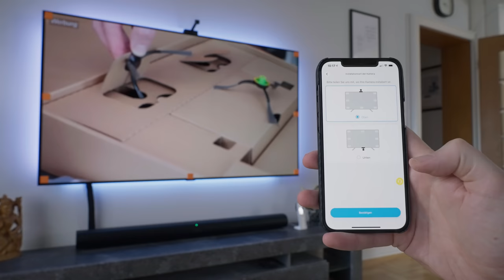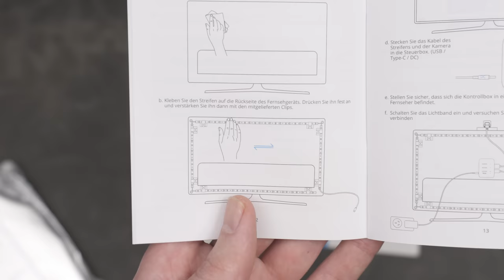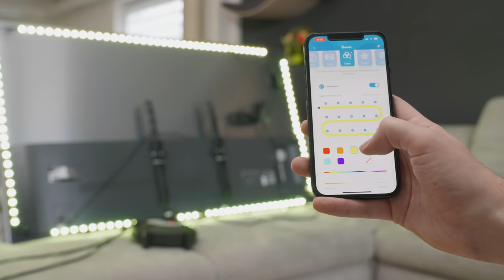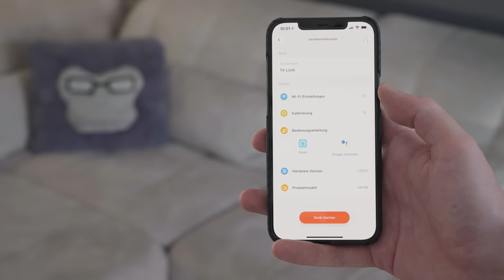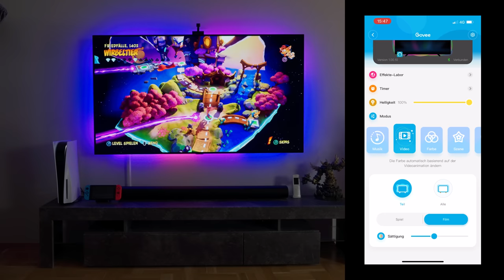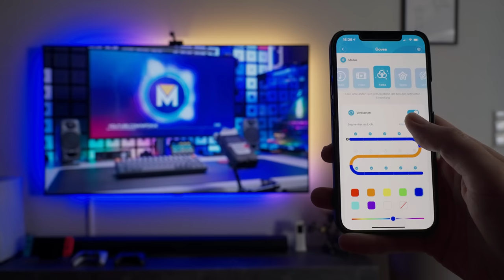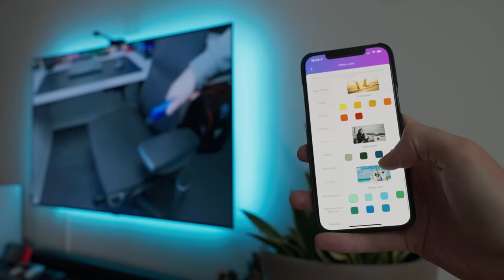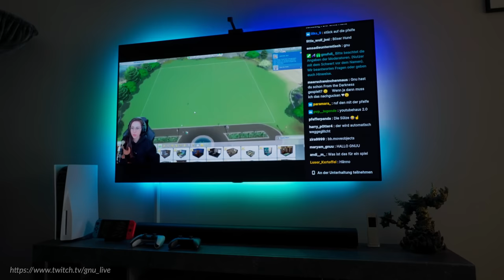GOVEE Immersion: AMBILIGHT ALTERNATIVE im TEST! (RGBIC LED TV Hintergrundbeleuchtung)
Die wohl beste und günstigste RGB LED TV Hintergrundbeleuchtung für 55-65 Fernseher mit Ambilight Funktion zum Nachrüsten H6199.

GOVEE Immersion günstig bei Amazon

Nanoklebeband (TIPP!)
Mein TV Kabelkanal
Günstige Alternative ohne "Ambilight"

💡 INFO für dieses Video 💡
Bei diesem Video handelt es sich um KEINE bezahlte Produktvorstellung!

Motion Array

Kamera 1
Kamera 2
Kamera 3
Stativ & Neiger
Unboxing Stativ

Nutzt ihr diese Links, bekomme ich bei Kauf eine kleine Provision. Ihr habt natürlich keine Nachteile und unterstützt gleichzeitig meinen Kanal. Sorry, falls sich wer gestört fühlt, das ist jedoch die Haupteinnahmequelle für meine Arbeit hier auf YT. Vielen Dank für das Verständnis und den Support.